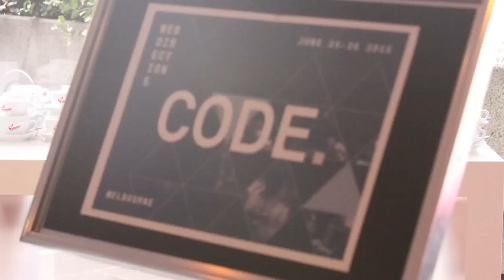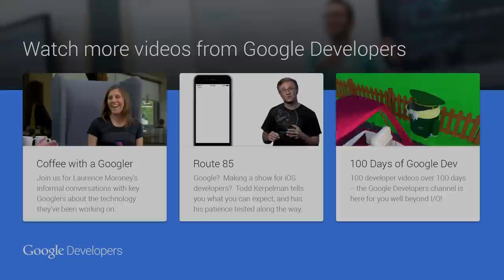Web Directions Code 2015 round up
The annual Web Directions Code event brings professional front-end web engineers and leading web platform designers together. Alex Danilo interviews some of the key presenters to gain insight into the direction the web is taking and explores how useful some more recent web platform features are for high-performance sites.

Featuring:

00:00 Welcome to Web Directions Code
00:18 A Dao of Web Design with John Allsopp from Web Directions
04:14 The Extensible Web Manifesto with Alex Russell from Google
08:25 Web Components with Jonathan Creenaune from Atlassian
12:01 Animation on the Web with Rachel Nabors (Founder: Tin Magpie)
14:48 Promises, Tasks and the Streams API with Domenic Denicola from Google
17:14 Wrap-up